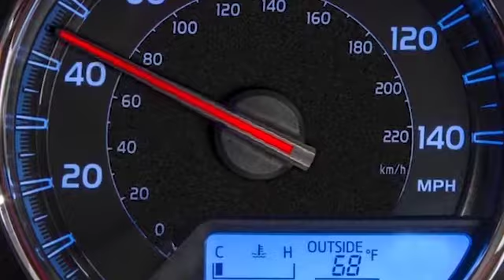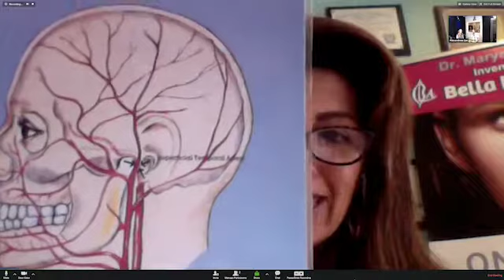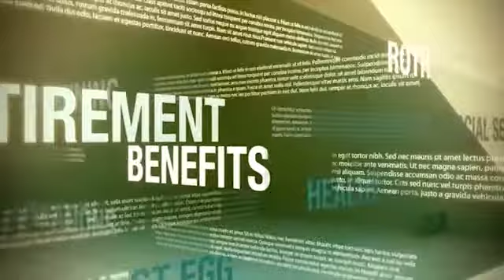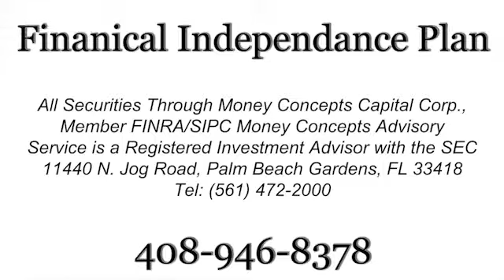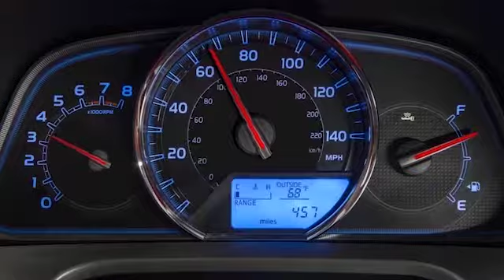Shift 25 min KTNB 1st Show Dr Maryam 1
If you are experiencing pain and all the doctors can do is give you pain killers to deal with the pain or seem confused about a diagnosis or say there is no cure, you will want to watch this interview with Dr Bakhtiari, DDS